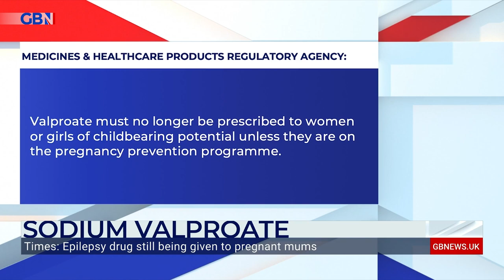Sodium valproate still being given to pregnant mums says report | Rachel Sweeney reports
‘The latest figures show valproate was prescribed to 247 pregnant women between April 2018 and September 2021.’

GB News reporter Rachel Sweeney looks into sodium valproate being prescribed to pregnant women, despite the risk of birth defects.